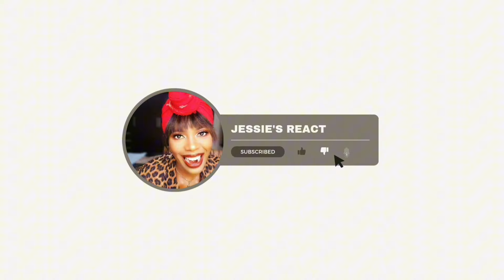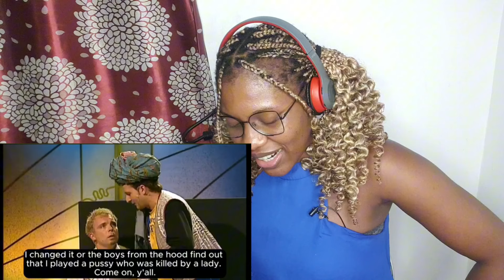African Reacts to Kabaret Ani Mru— Mru ("Not a Word") –Ali Baba ( Polish Comedy )